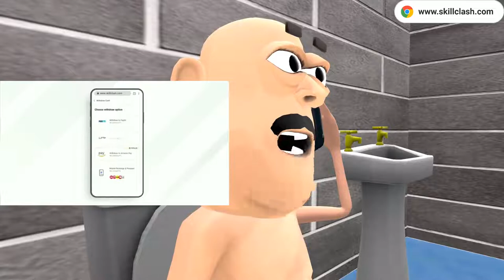DIWALI PATAKE WALA 4 JOKE _ दिवाली पटाके वाला _ Happy Diwali Comedy _ Funny Comedy Video _ KadduJoke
mani meraj,
Sagar Kumar Yadav